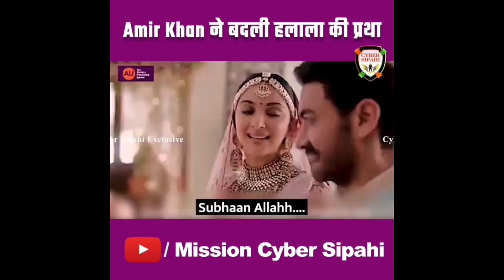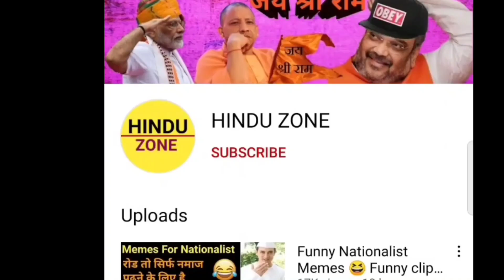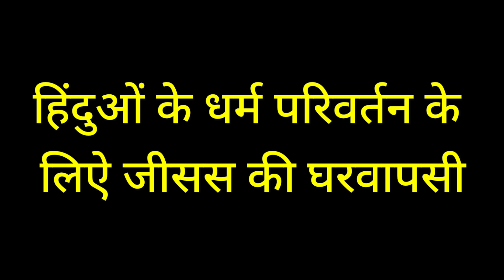Aamir khan Ad controversy 🤨 Funny clip with serious message Hindu Zone | Happy diwali | Elvish yadav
please contribute
UPI I'd 👉 modifiedindia5@oksbi

. Aamir khan Ad controversy 🤨 Funny clip with serious message Hindu Zone | Happy diwali | Elvish yadav | Kiara advani

👇👇 Please don't go out of your way to or hate on anyone I talk about in my videos, this channel is to entertain people

In this video:

Nationalist Memes
Happy Diwali
memes
funny clips with Serious Message
Hindu Zone
aamir khan Kiara advani ad
aamir khan ad controversy au bank
elvish yadav